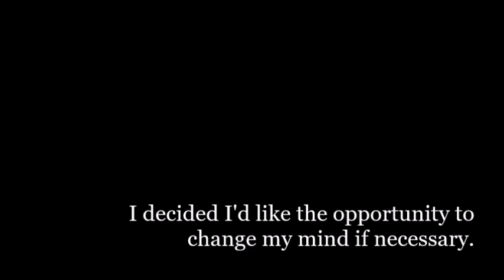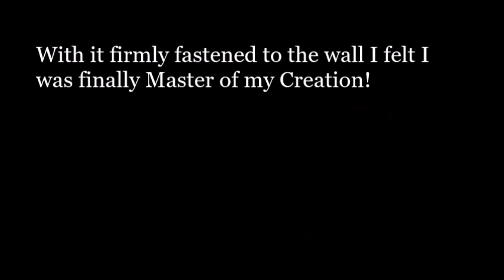Attack of the 50ft Bookcase Part 3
Still in the spirit of the old Hammer horror films, nothing very much happens in the first half of this video but then in the second half it's a complete anti-climax. I'm very pleased with the sense of authenticity. But of course, I must apologise for the absence of red-hot pokers - I know a few of my regular viewers were disappointed by the lack of a torture scene in Part 2.

Actually the 50ft Bookcase is never seen doing what bookcases do best at any stage in this saga but I promise to rectify that in the next episode. You can think of that as the 'deleted scenes' DVD extra; you know, the boring bits that were cut of the final edit for a very good reason.

Anyway, settle back with your strawberry Mivvi-drink-on-a-stick or tub of ice cream and prepare to be shocked to the very core of your being! Well, maybe giggle a bit...